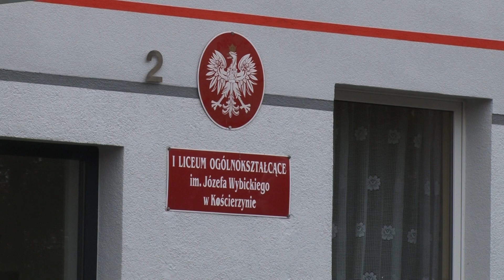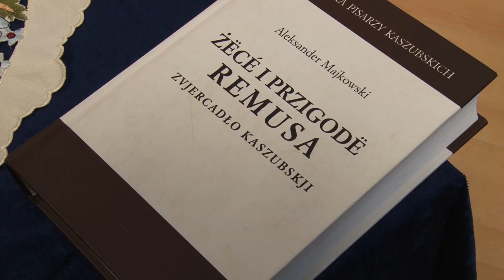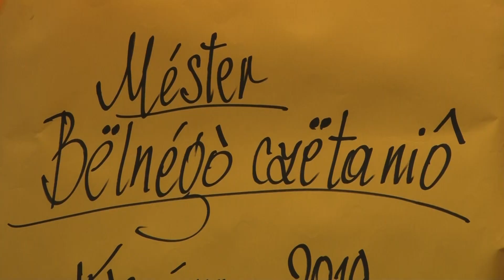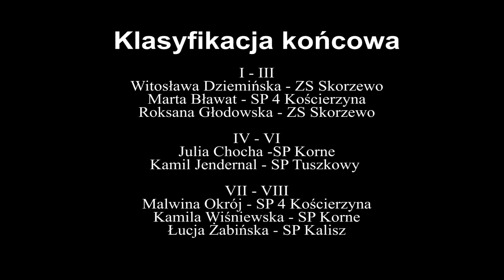Méster Bëlnégò Czëtaniô eliminacje powiatowe 2019